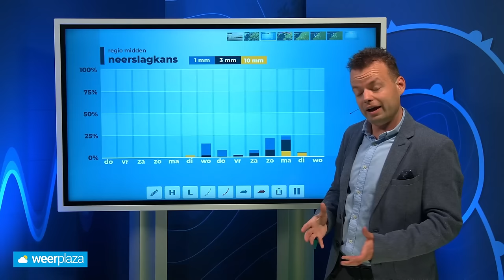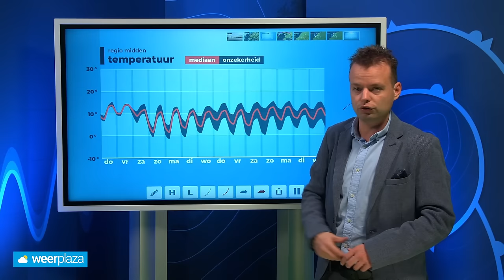10-daagse: bijzonder rustig herfstweer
Er breekt een lange, droge periode aan waarin het soms tot mist of lage bewolking komt. Hoelang houdt dat weertype aan? Wouter van Bernebeek vertelt je er meer over!